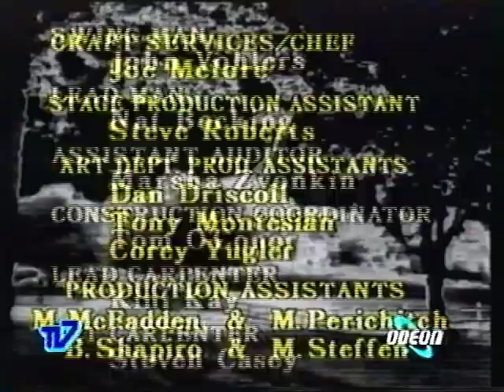Un salto nel buio - la casa di Mary Jane 5/5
Quando schiacciai REC erano le 00:20 circa del 21 luglio 1990. Purtroppo l'intro con la voce narrante non ho fatto in tempo a catturarlo, il "salto" è iniziato un pò prima, e le blande interferenze che si vedono nei secondi iniziali, sono dovute a me, sistemavo a mano l'antenna tonda incorporata sulla destra in cima alla piccola tv. Di solito ero sempre pronto almeno una ventina di minuti prima, ma quella memorabile sera ero rincasato un pò tardi. Molto bello questo episodio, le scene durante i titoli iniziali girate in quella stanza un pò tetra e le bordate del tastierone anni 80' che scandisce il tema musicale cristallino (di Ken Lauber) creano una bella atmosfera tipica degli episodi di questa memorabile serie. L'episodio fa parte della seconda stagione della serie (1985) il titolo originale è "trouble with MaryJane" trasmesso per la prima volta negli USA il 24 novembre 1985. La parte di MaryJane è interpretata dalla mia coetanea Tanya Fenmore un visetto grazioso, interpreterà nel corso degli anni 80' alcune particine in varie serie (una famiglia come tante, saranno famosi ecc) ed un ruolo nel film "Ai confini della realtà" del 1983. Un saluto da eihh il vostro archeodeonista!!!